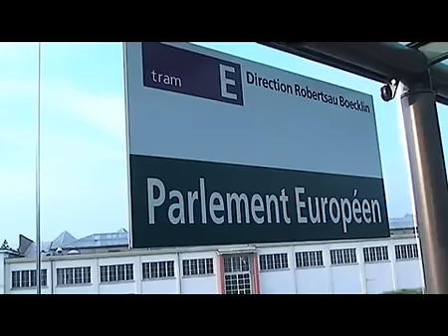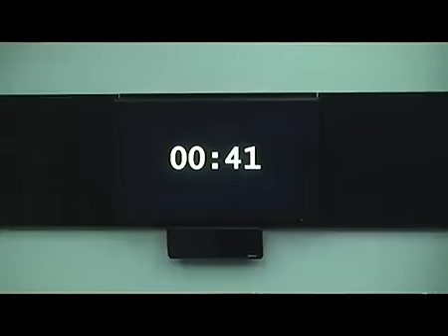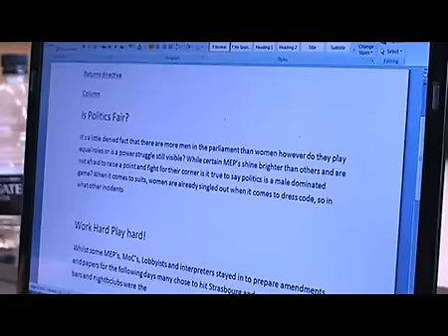Model European Union 2010 : five portraits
Starting April 10th, around 180 participants from 23 countries gathered at the European Parliament in Strasbourg for the third edition of the Model European Union.